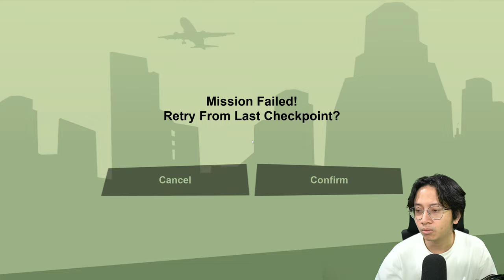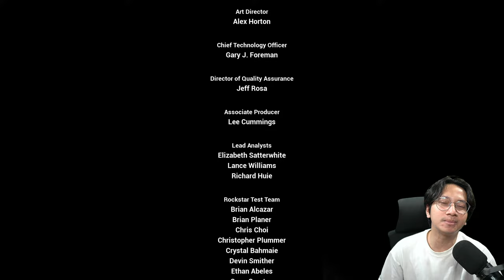OPET KOTA TIGA BELOM KELAR KELAR - Grand Theft Auto: San Andreas Part 12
Hehe maap banget karena kedelay ya guys. kemaren sakit soalnya gua huhu

Buat yang mau topup langsung ke Website ku ya !